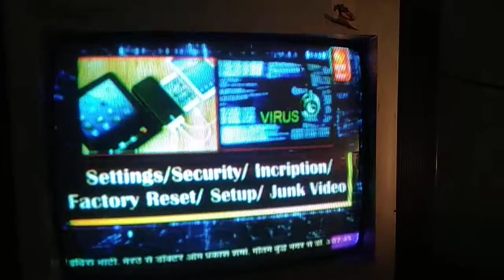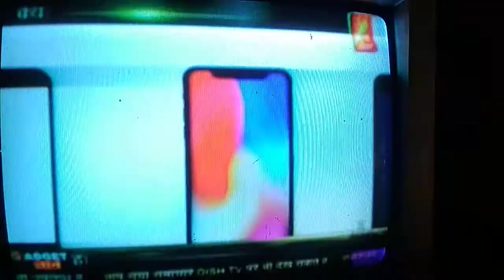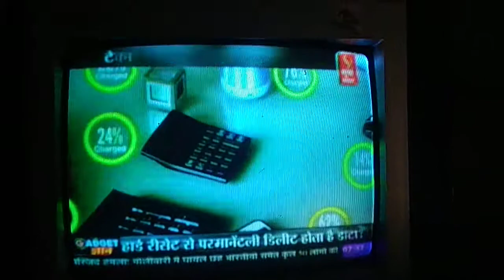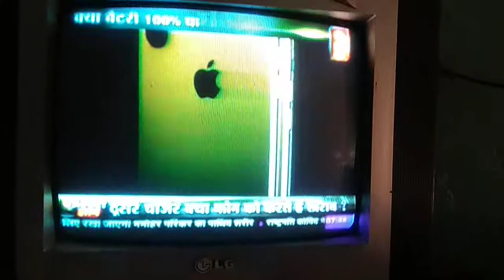अभी अभी/WhatsApp_New update/ करने वाले जरा रुकिए/देखें_आज_से_लागू_हुआ_दो_बड़े_नियम_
#कैसे करें/कैसे सीखें/how to learn online_